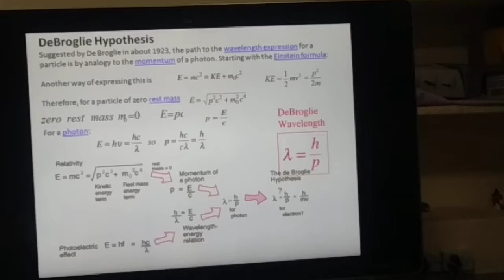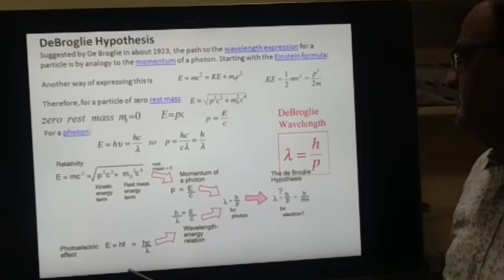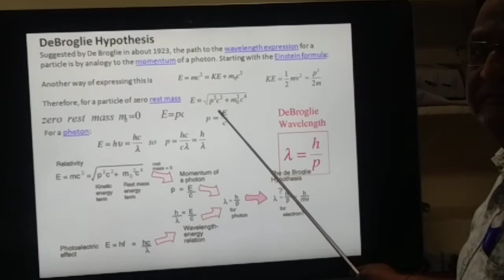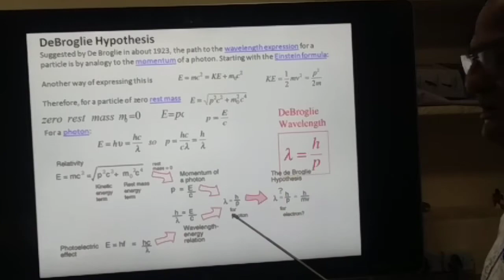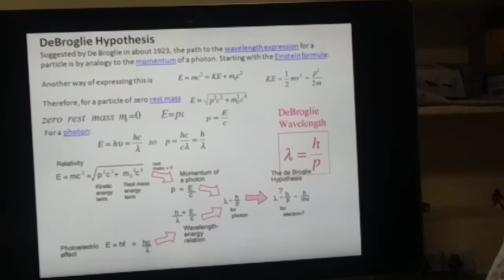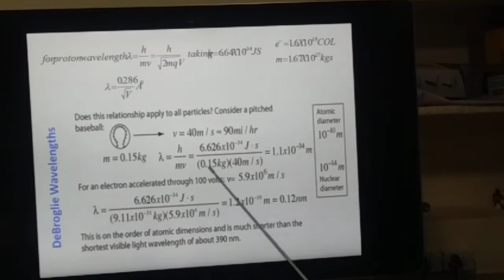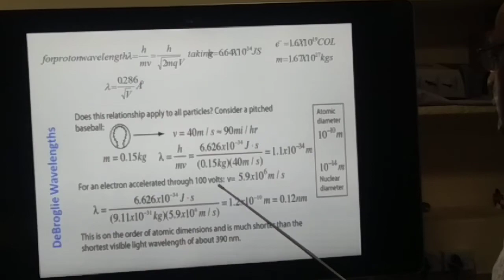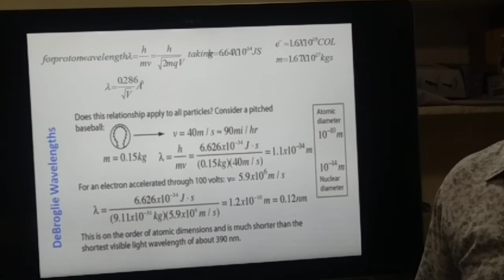De Broglie hypothesis by dr arvind kashyap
Bsclll quantum physics